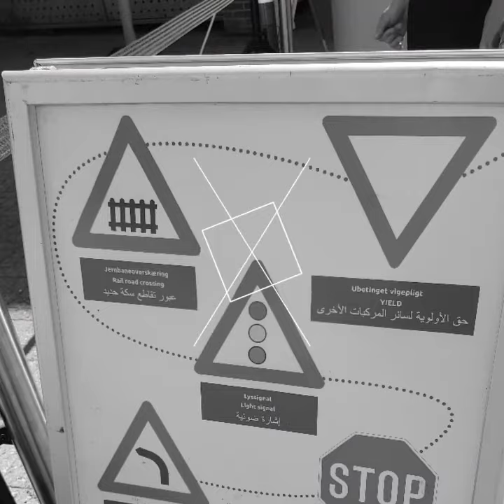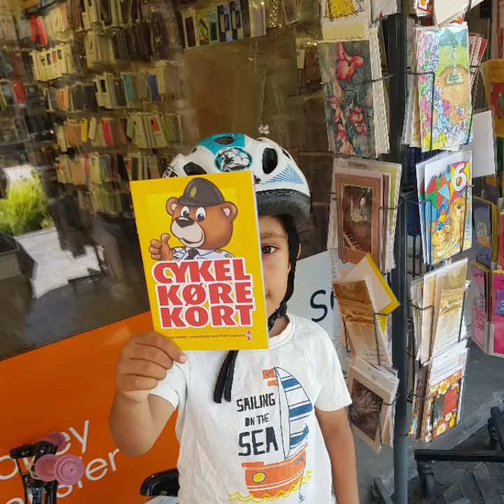Ibrahim learning traffic rules while cycling, kid activity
cycling rules for all